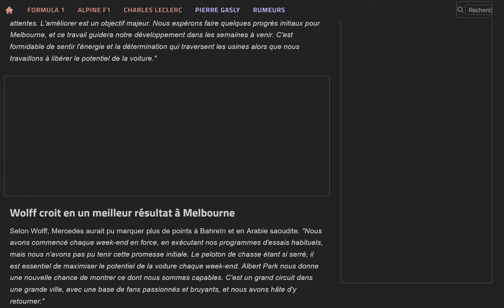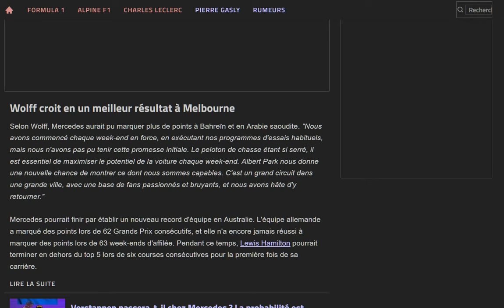Wolff a bon espoir de voir des progrès sur la W15 au GP d'Australie